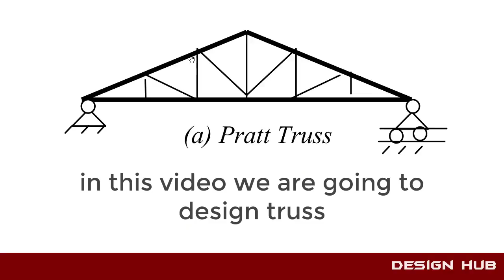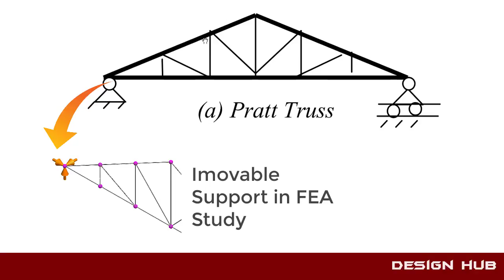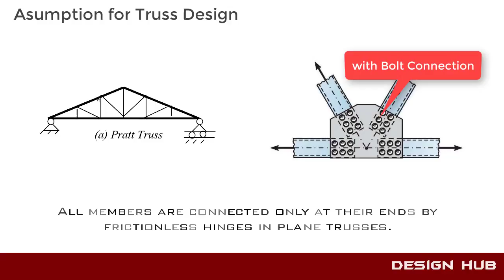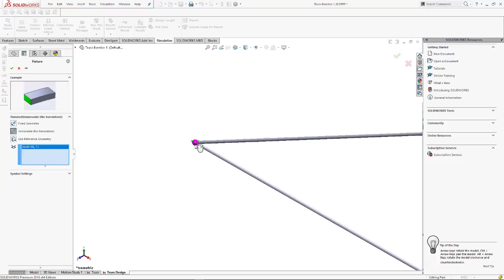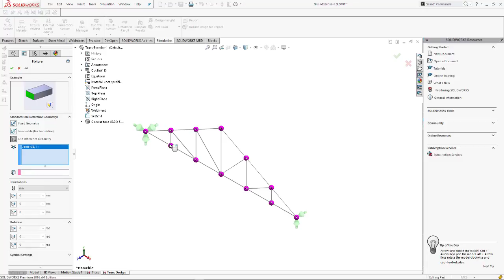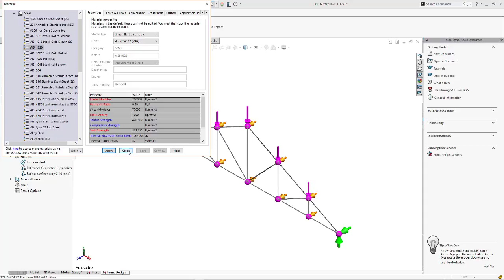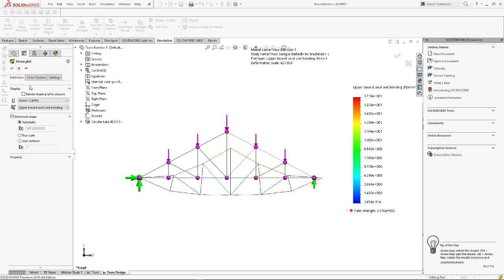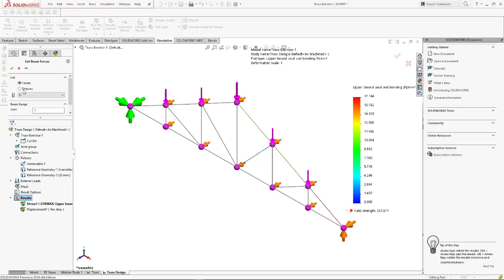Pratt truss design and stress analysis with concept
design hub
Pratt truss design in solidwork